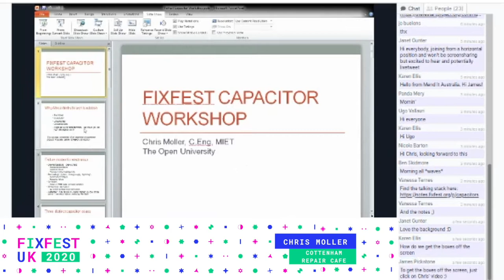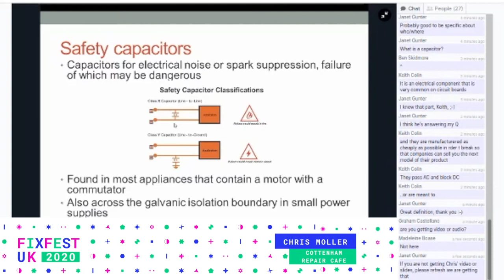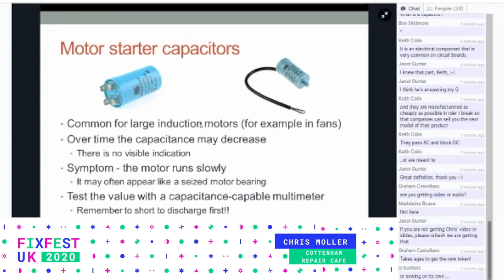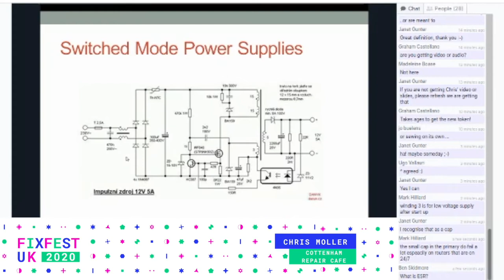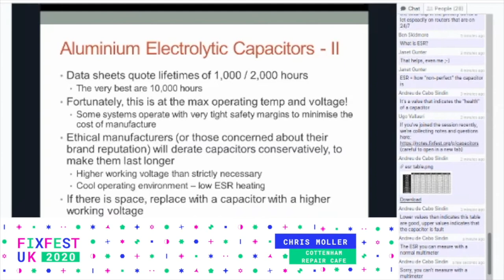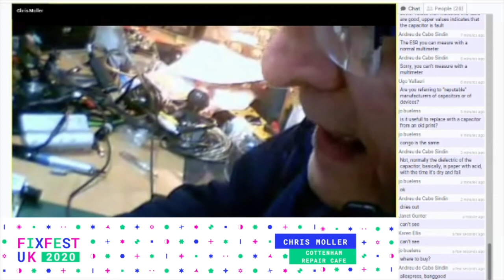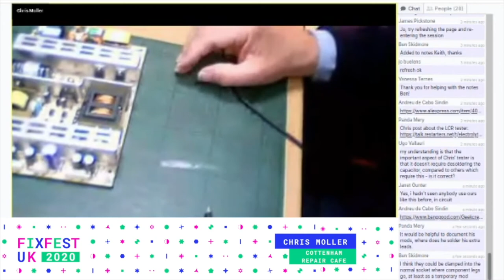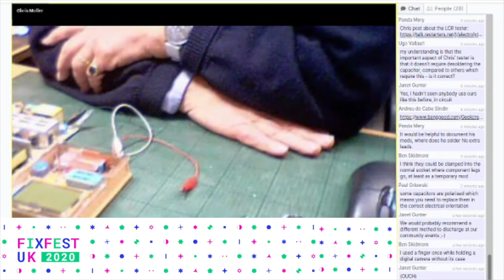Fixfest UK: The Scandal of Electrolytic Capacitors - Why They Fail and What to Do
One of the commonest causes of failure of electronic products brought into Repair Cafés is a failed electrolytic capacitor. Electronics has a bad reputation for being short-lived, and this is evidently a major part of the reason.

Aluminium electrolytic capacitors are common and inexpensive electronic components. They are an indispensable part of electronic design.

Are electronics manufacturers knowingly producing products that have a short product lifetime? It is very hard to argue otherwise.

Learn more about this problem and possible solutions. You can get something out of this session even if you are not a seasoned electronics person.

This session includes a demo, disassembly of a power supply.